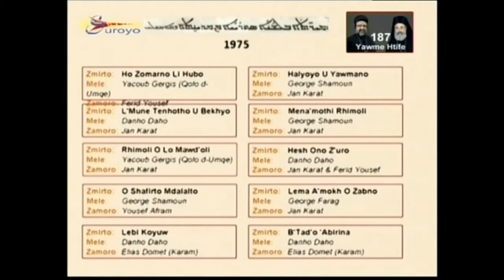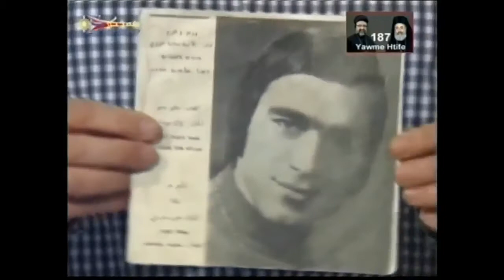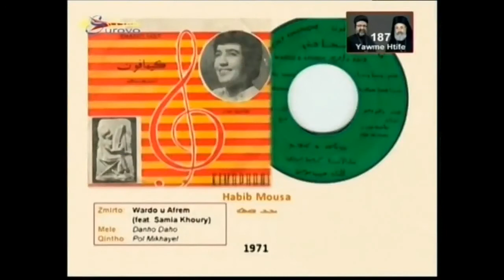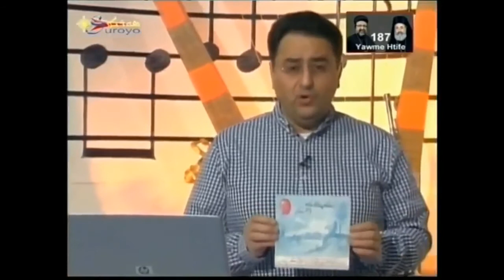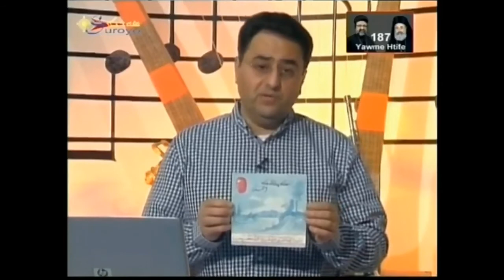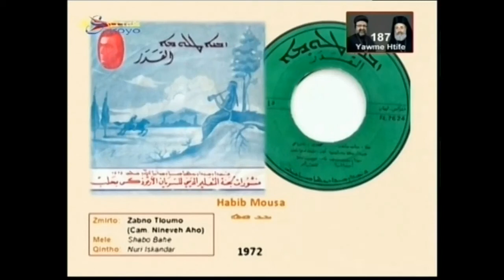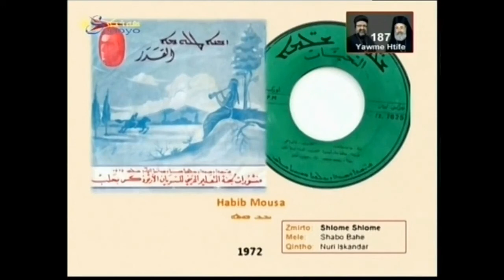Part 7: Musiqi dilan hathto - Modern Assyrian Music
Jan Karat, George Chachan. Aleppo Shabo Bahe, Nuri Iskander, Habib Mousa